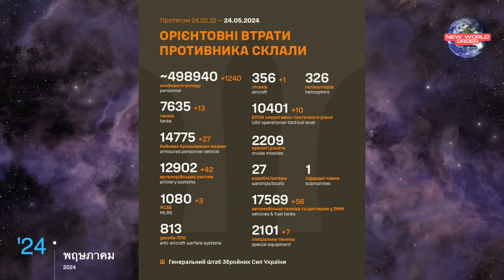สื่อเพื่อนบ้านอ้างS300ยูเครนถูกถล่ม ไม่ใช่ S400รัสเซีย ต่อมายูเครนปล่อยคลิป M39 ถล่ม s400 หน้าแหกยับ